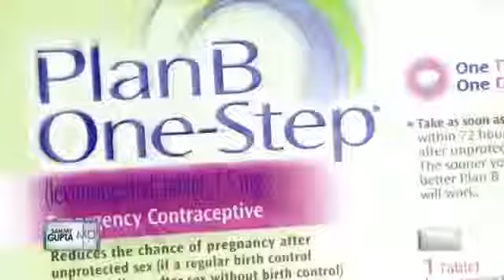CNN's Dr Gupta How to influence your kids about sex